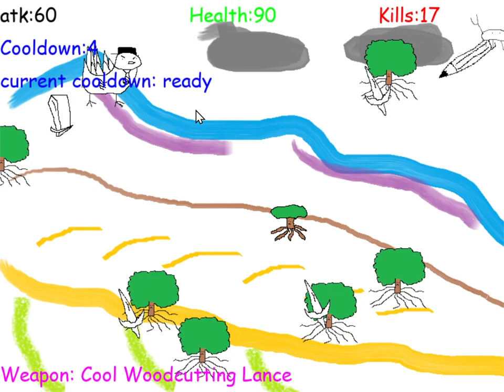My crab game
I made this small survival game using pygame and Paint some years ago for a class, and was reminded of it now that there's an actual game called crab game. It's pretty simple, taking inspiration from flash games/minigames for the main concept and things I was playing at the time.